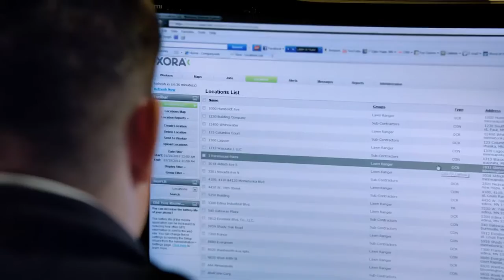AT&T Small Business